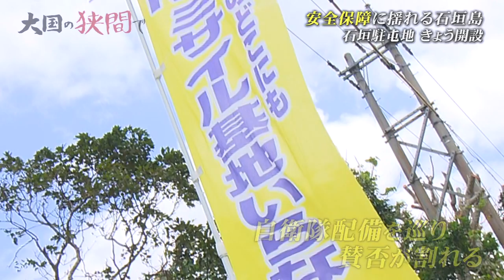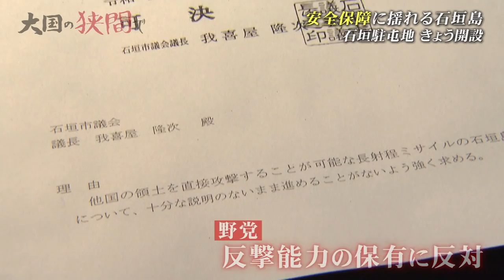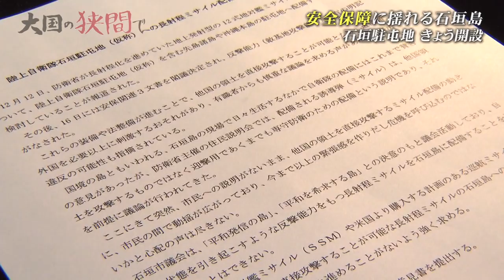大国の狭間で 石垣駐屯地開設 自衛隊“容認派”の懸念（沖縄テレビ）2023/3/16